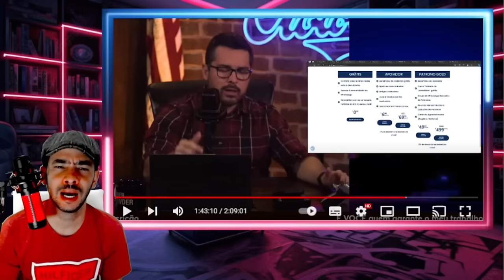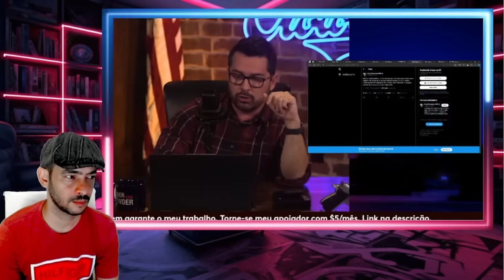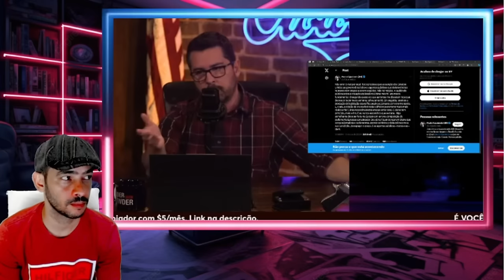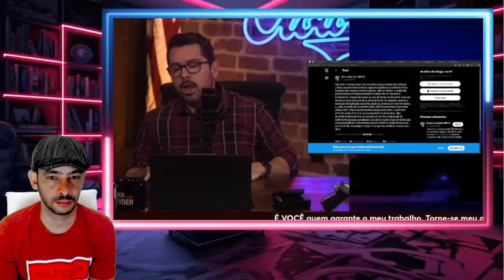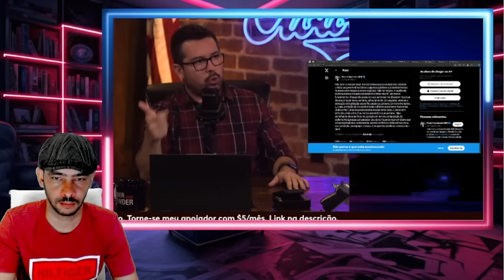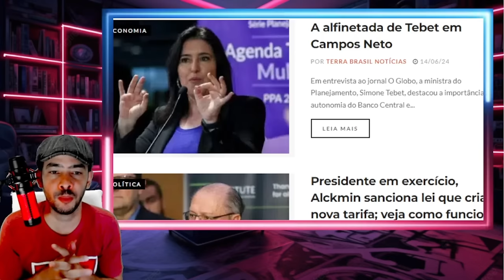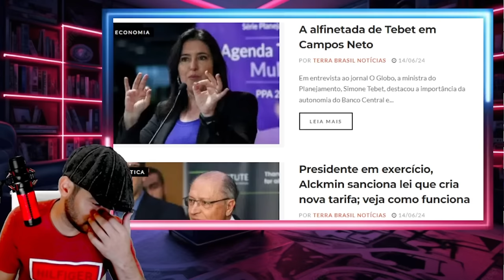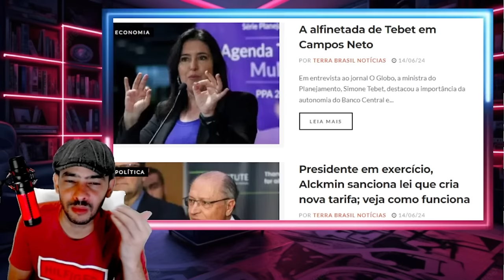EXPLODIU AGORA EM BRASILIA XANDÃO VAI TER QUE SE ESCONDER DEPOIS DESSA